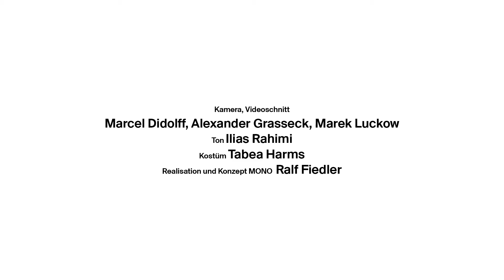MONO 1 mit Sasha Rau: DON’T LOOK BACK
1 Schauspieler*in, 1 Rolle, 1 Text

Mit MONO kehrt das Theater im Video zum Theater zurück. Zu dem, was Theater am besten kann. Eine Schauspielerin oder ein Schauspieler verwandelt sich in eine Figur. Verkörpert seine Rolle. Die Figur betritt einen Raum, der ihr vertraut scheint. Aber was nun passiert – das ist MONO. Ein Monolog sprengt den Rahmen, das Spiel, die scheinbare Kontinuität der Dinge… Sehen Sie MONO!